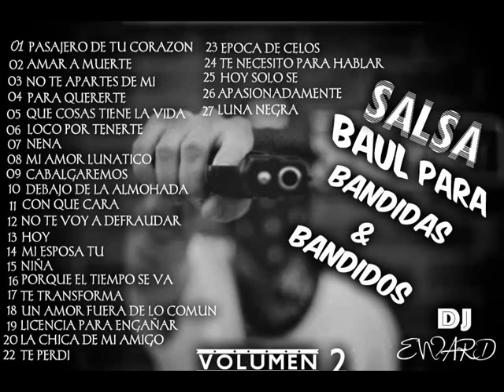salsa baul para bandidas volumen 2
piezas de las piezas salsa para las bandidas
aqui la pagina en facebook para que le den me gusta